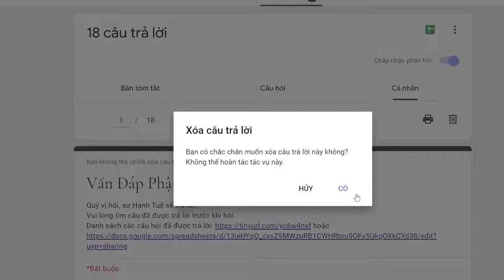1111. Kham nhẫn ba la mật là gì?